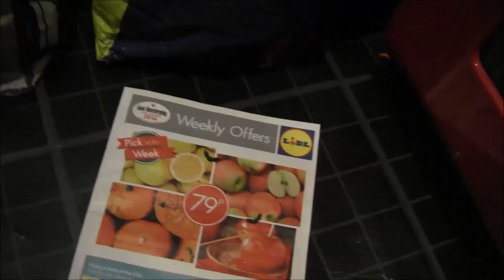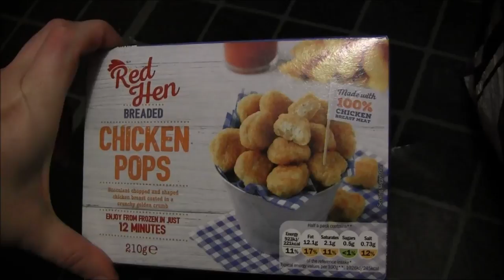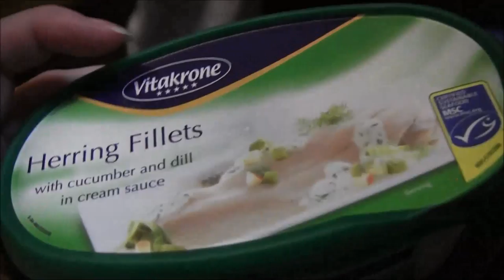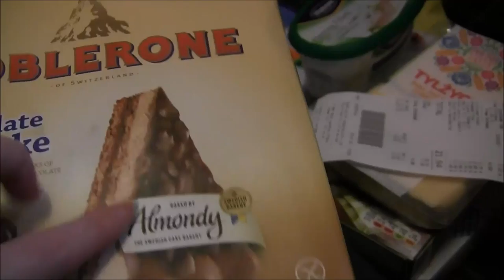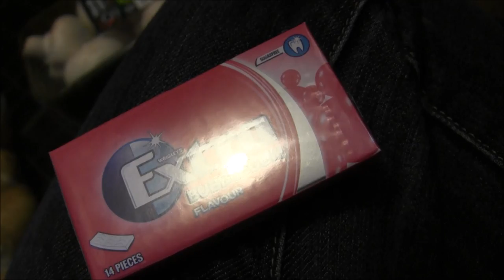Vlog; 15.10.16 Jesienna moc kasztanów :)